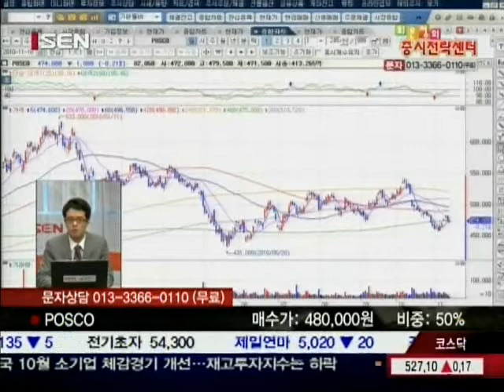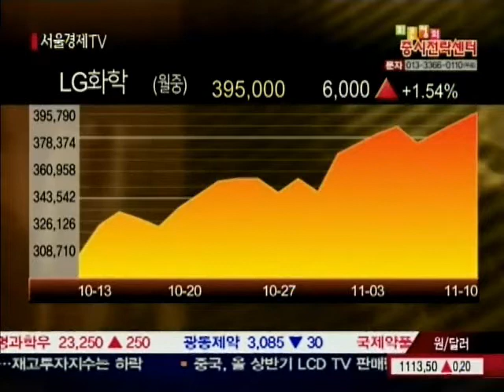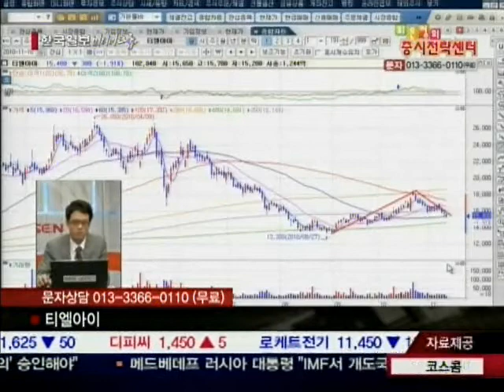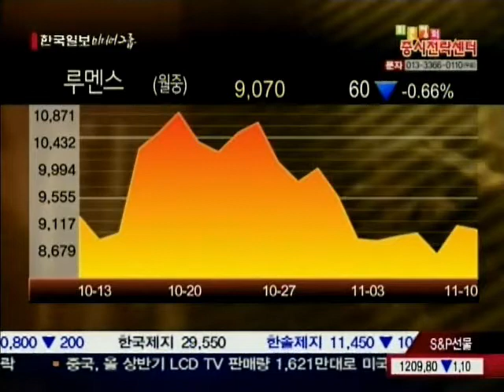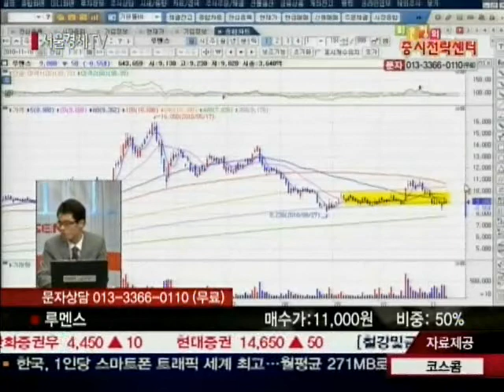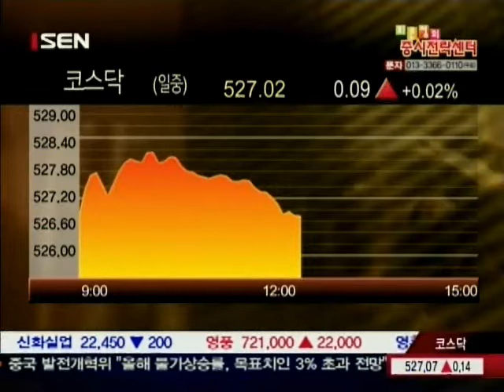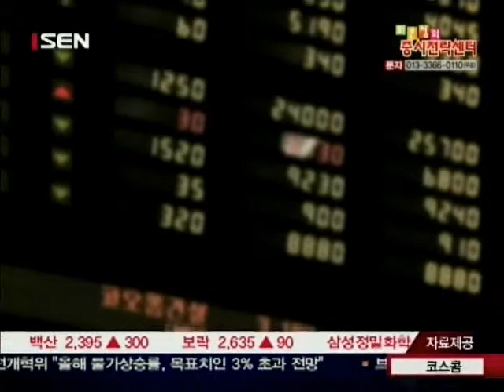20101110_최은정의 증시전략센터_3_167회